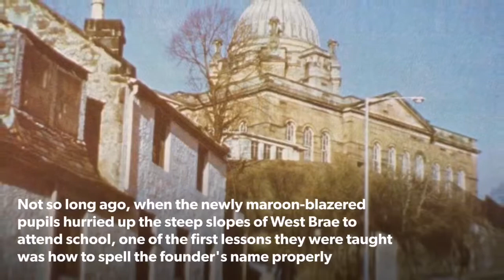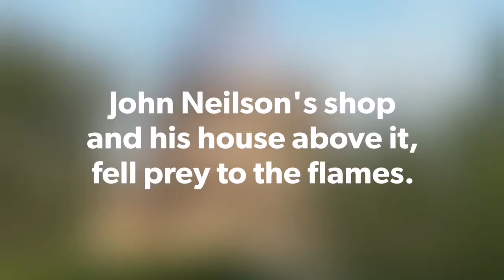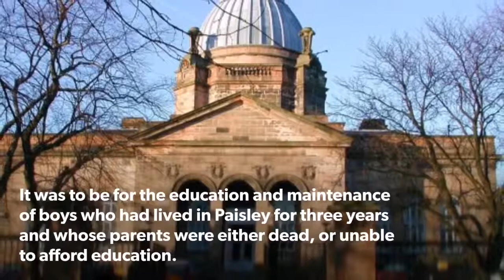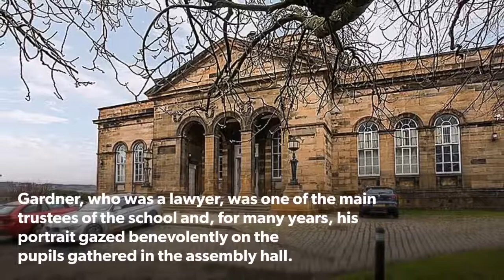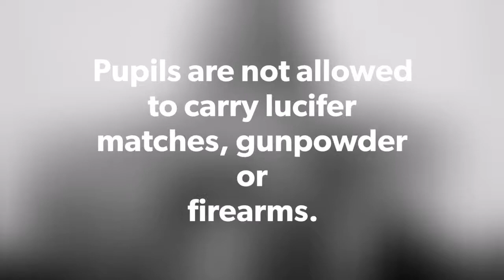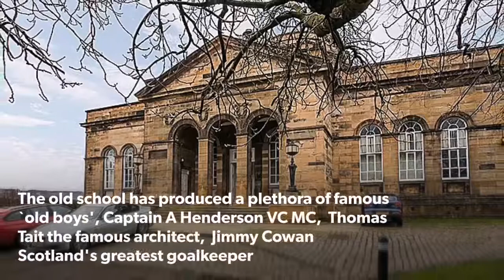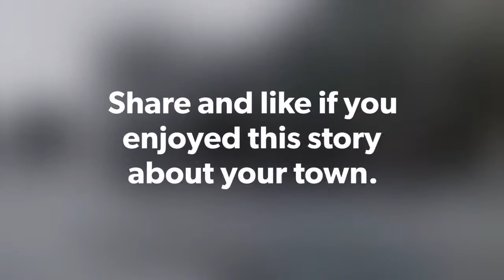John Neilson, born Paisley 14 Dec. 1778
The John Neilson Institution, known locally as the Porridge Bowl is a striking feature in the Paisley skyline, located at the end of Oakshaw Street West. John Neilson was a Paisley grocer who left half his fortune to form an institute for the education, clothing and maintenance of orphans and impoverished Paisley boys. Built in 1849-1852, inside contains a statue of the Greek Philosopher Diogenes created by our local sculpture Alexander Stoddart. This is the story of the iconic building.